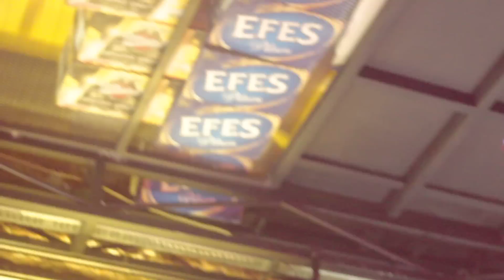HECATOMB-Face the Dreading End(Actual Cam)-Live@Hayal Kahvesi İzmir-26.04.2015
HECATOMB-Live in İzmir Hayal Kahvesi Performance(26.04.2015)
1.Omen Intro
2.Barbaric Rape + Warwound
3.Swarm of Cataclyst
4.Panzer Torture
5.Mighty Chaos
6.Humanimal Race
7.Despiser
8.Face the Dreading End + Hammer Smashed Face (Cannibal Corpse Cover)

Vocals: Ulaş Işıklar
Guitar: Rıfat Şahin
Drums: Goremaster
Guitar: Cem Gönden
Bass: Mert Yıldız